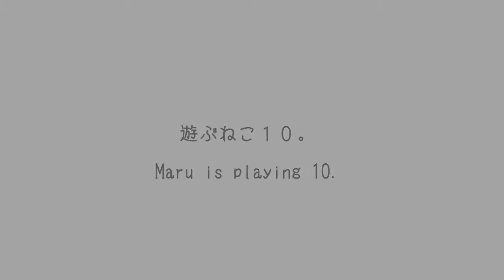Maru is playing 10